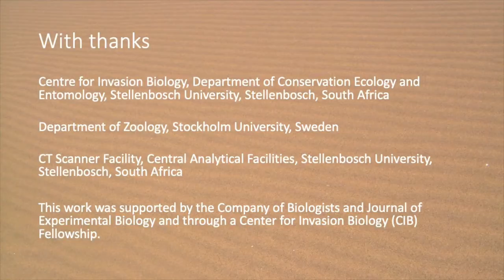Quantifying insect respiratory structures using microCT data of live larvae of the longhorned beetle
Video summary of the work quantifying insect respiratory structures using x-ray micro-tomographic of live larvae of the longhorned beetle Cacosceles newmannii.

Taken from the open access publication:

Philipp Lehmann, Marion Javal, Anton Du Plessis, Muofhe Tshibalanganda and John S. Terblanche (2021). X-ray micro-tomographic data of live larvae of the beetle Cacosceles newmannii. GigaByte Journal.

Sketchfab specimen 3D models are available for view online and on virtual reality headsets
microct-images-of-cacosceles-newmannii